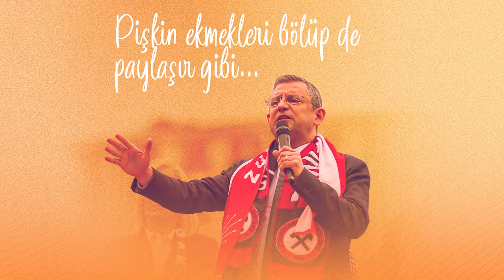Biz çok olacağız en sonunda ve bu ülkenin kaderini değiştireceğiz!